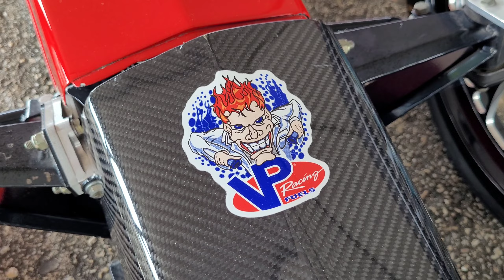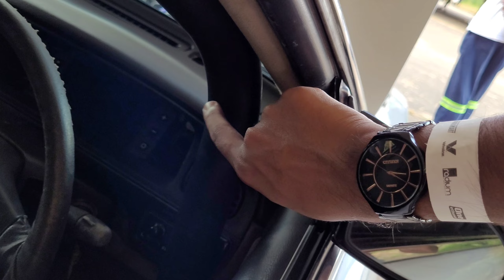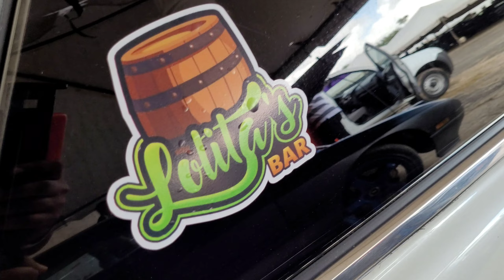Drag Racing Trinidad - Wallerfield pt 1